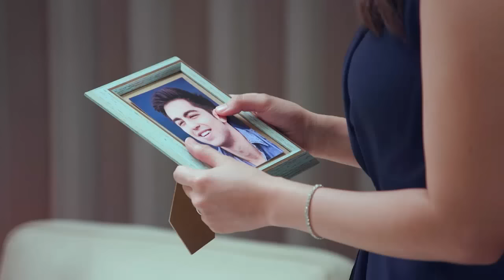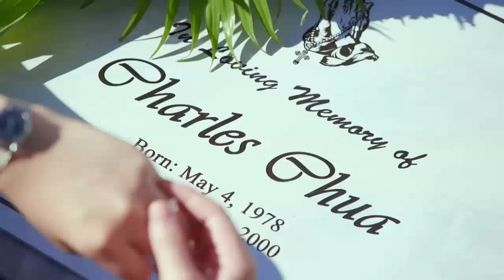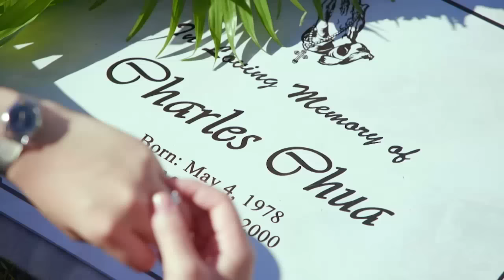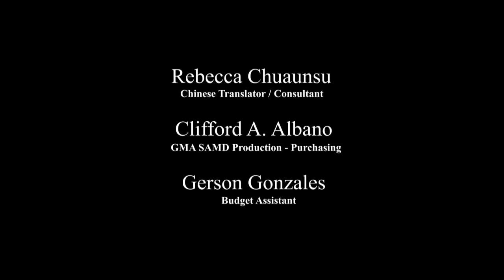Dragon Lady: Full Episode 9